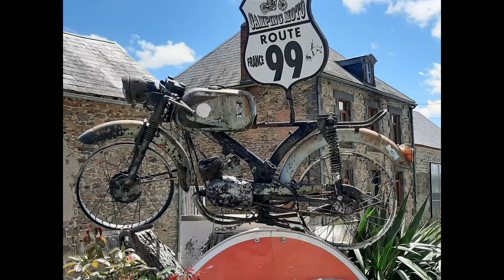Auvergne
Calade moto en Auvergne